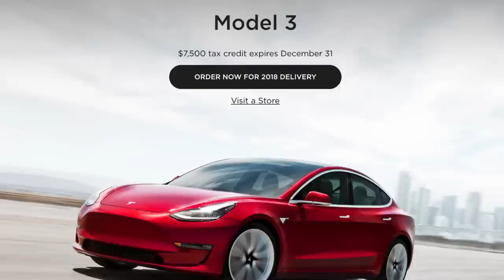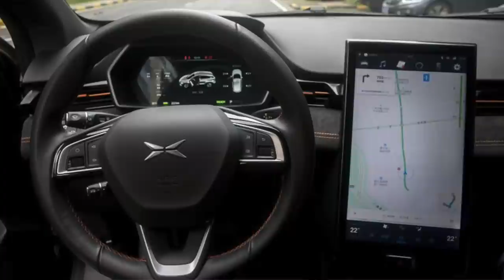XPeng G3: All-Electric $33,000 SUV!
Let another episode of Tesla Thursday commence!

MAKE SURE you like the video, which makes YouTube all happy and my teenage self happy too!

My Other MWG Channel!